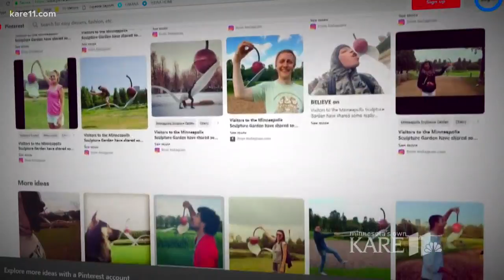Spoonbridge and Cherry: 30 years later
A look back at Minnesota's iconic sculpture, which is celebrating its 30th birthday.